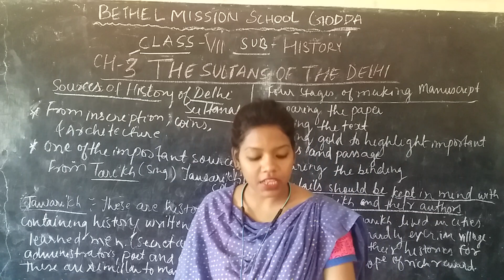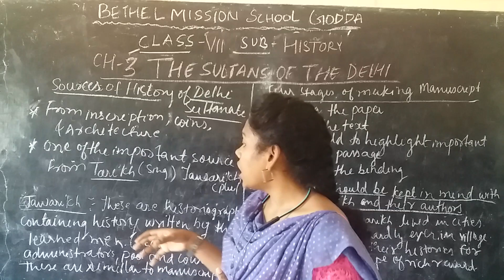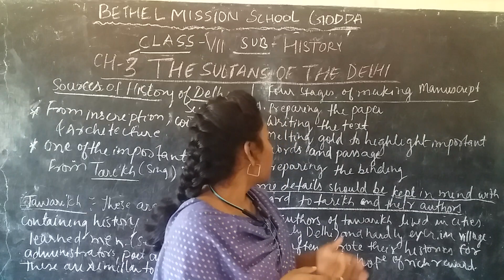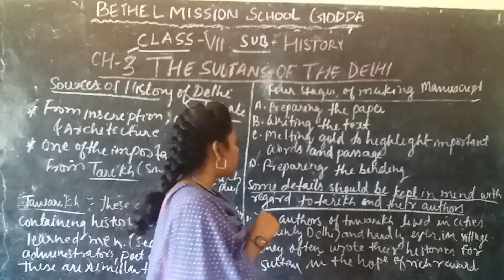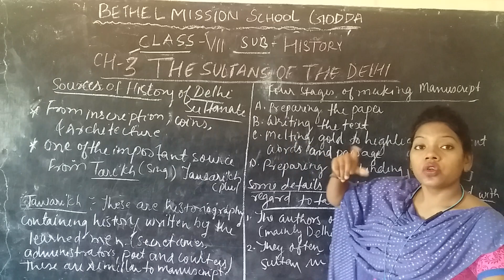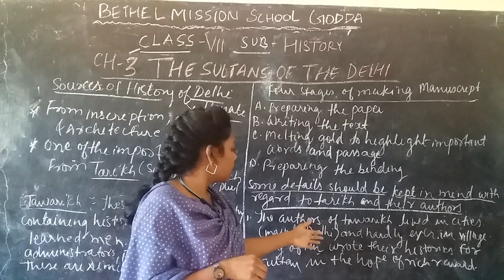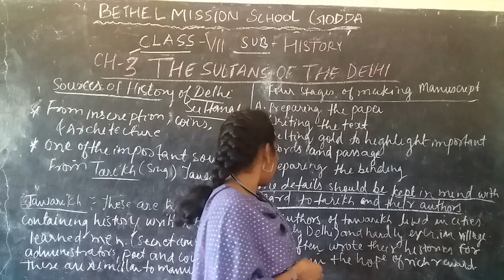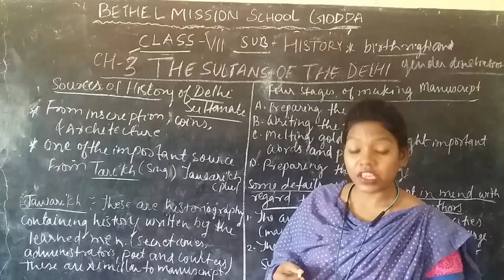Class VII History Ch 3 The sultans of Delhi part 9